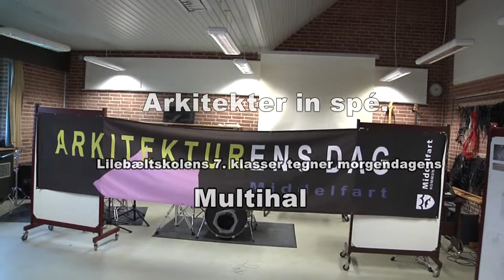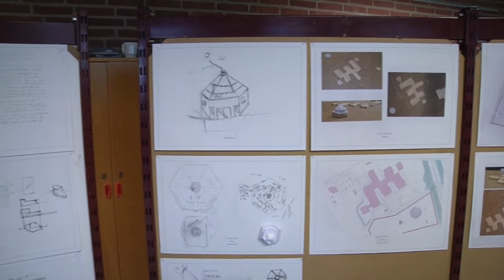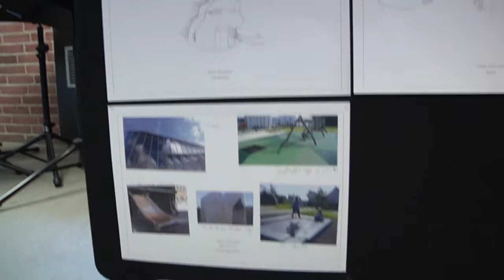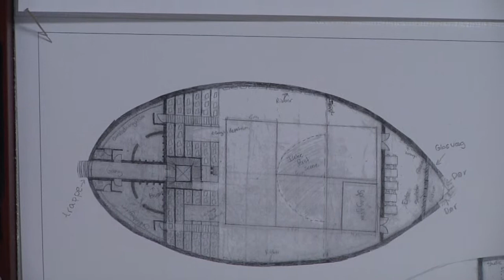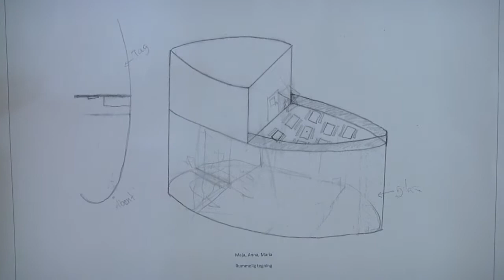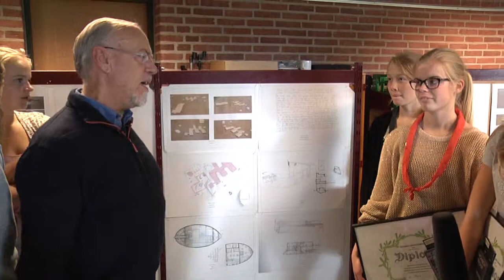Arkitekter in spé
Lillebæltskolens elever i 7. klasse har fået til opgave at tegne en ny multihal.
Tre piger løb med opmærksomheden, med deres gennemførte og meget fornemme bud på en bygning med mange funktioner.